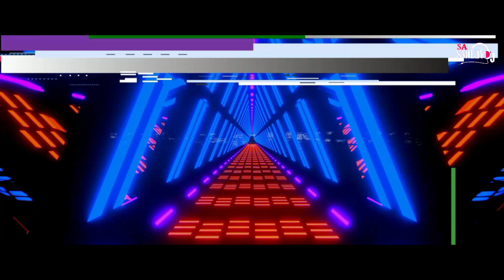Kacha Badam Dj Remix Song||Badam Badam Telugu version Dj song| 2022 New Dj Remix Song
Kacha Badam Dj Song - Kacha Badam Dj Remix Song - Badam Badam Dada Kacha Badam - Viral Song -  | Dj Sai Smiley Hyd |

Song - Kacha Baddam
Singer -  Chacha
Remix - Dj SAI SMILEY HYD
Thumbnail Creation - (DJ SAI SMILEY HYD )
Video Edit - ( AS PRODUCTION )

PLEASE NOTE:THIs REMIX ONLY FOR
PROMOTIiONAL PURPOSE. IT IS NOT FOR SALE OR PROFIT MAKING..THIS IS INTENDED TO SHOW THE CREATIVITY OF THE ARTIST INVOLVED..

Donot upload This Video Without my Permission.

DIL SE YOUR'S
DJ SAI SMILEY HYD 🖤